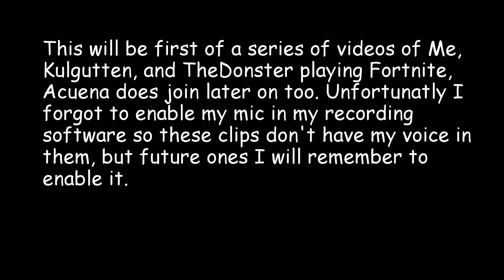Lets play fortnite ep1